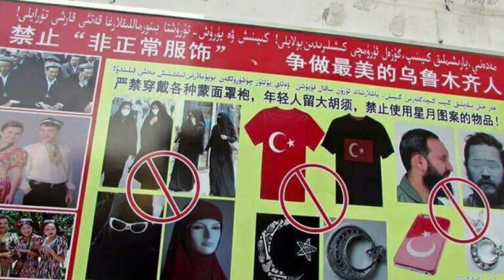المعنى الحقيقي للزواج القسري في تركستان الشرقية